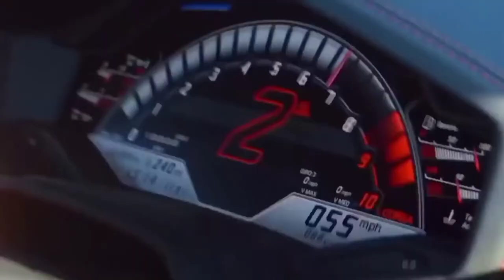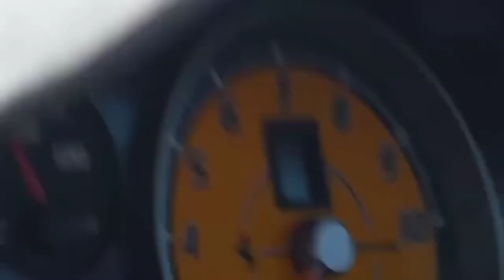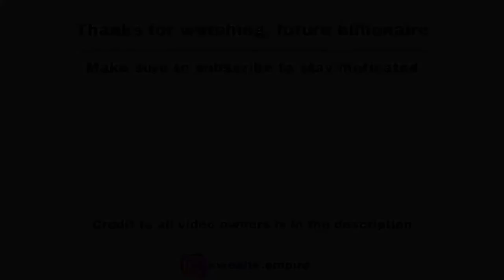BILLIONAIRE Luxury Lifestyle 💸 Motivation for Future Billionaires #9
With the right mindset and by visualizing your goals and future, you will simply get where you want. Watch these luxury lifestyle videos in the morning and before going to bed for maximum mindset effect!

/TheSUPERCARDRIVER

*This video is created strictly to educate in an inspirational/motivational form and has no negative impact on the original work.

•Only small cuts of the original videos are used and no clips are uploaded without any kind of transformation.

•As a video owner you actually benefit from us using your video: First of all, we give credit to your channel, which leads to new subscribers, more views and new people inside your ecosystem. Secondly, it is scientifically proven that people buy/think about things that they have already seen a lot. The viewing of your videos makes the viewers more likely to both think about, and purchase products shown instead of other products. This essentially means we provide free advertisement for you, advertisement that you otherwise would have spent lots of money on.

❕”Wealth Empire” does NOT own any of the video clips nor the music in our videos.